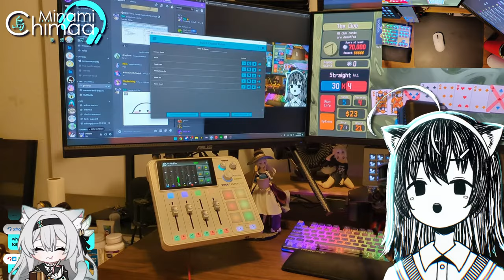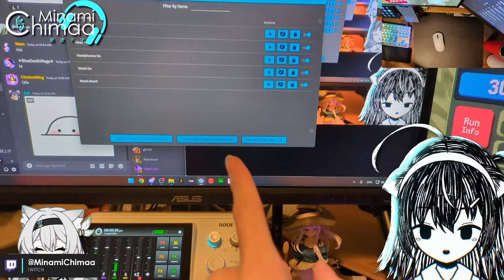【Balatro】 I Believe in the Heart of the Cards 【en/jp】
It's not cheating 🙃

Twitter Tags:
‣ Music Tag: ChimaaMusic
‣ Livestream Tag: ChimaaLive
‣ Art Tag: Chimaart